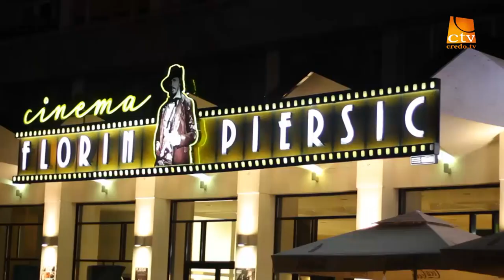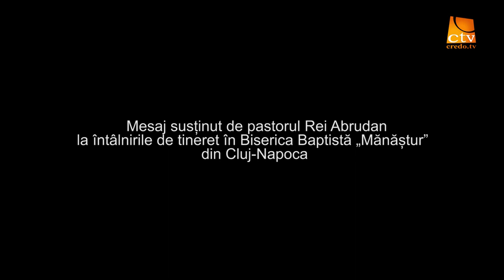Aercurat - Rei Abrudan - Eclesiastul (ep.4)